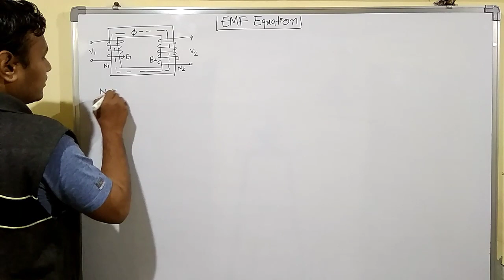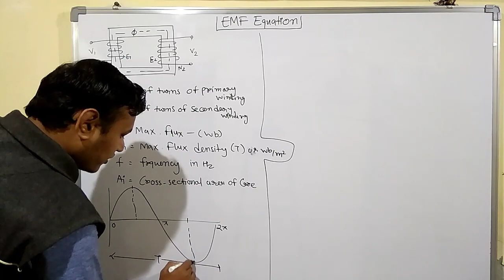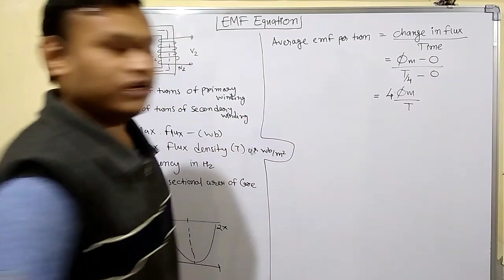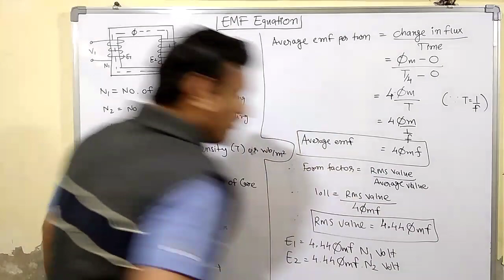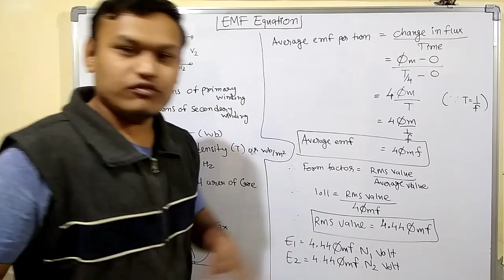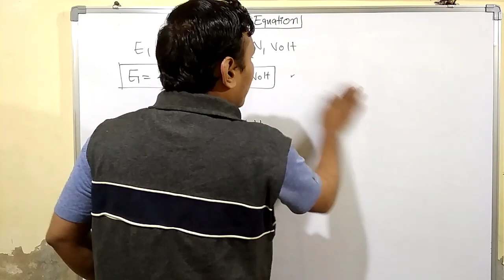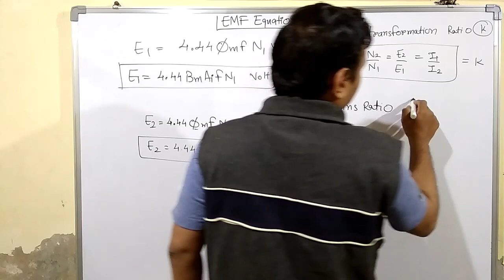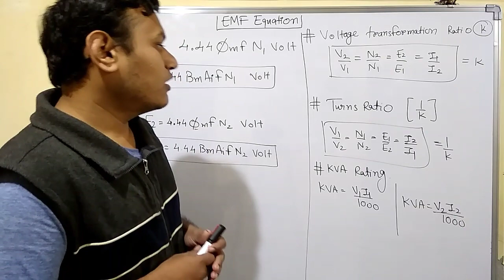Transformer | L-9 | EMF Equation of transformer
Subject: Electrical machine (Transformer)